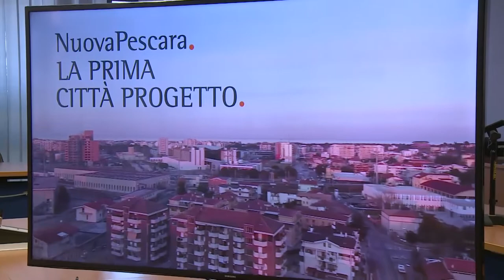Nuova Pescara. Il Pd accusa il centrodestra di lassismo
Dopo i consiglieri del M5S, anche il centrosinistra punta il dito sui ritardi riguardanti l’istituzione della Nuova Pescara chiamando in causa la Regione ma anche la Giunta Masci